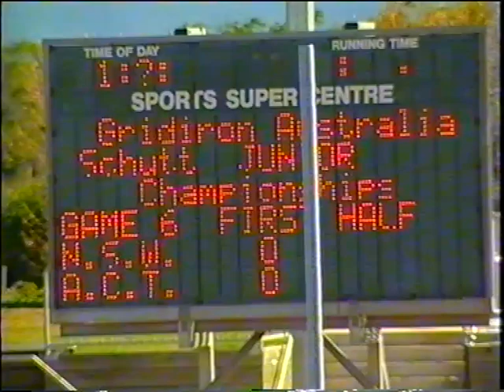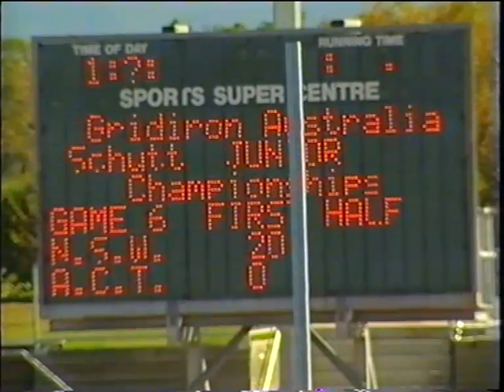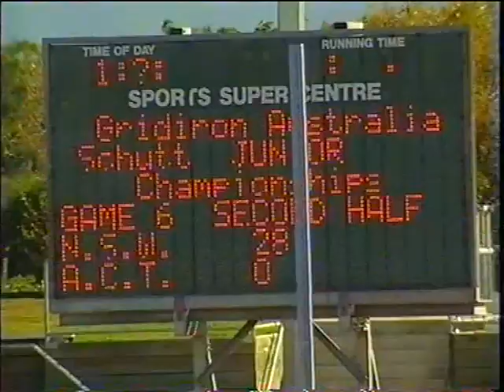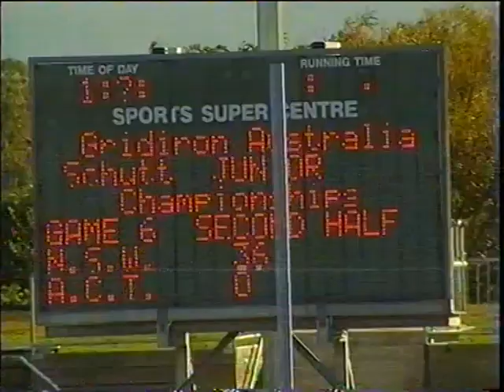Gridiron Australia Junior Nationals 2004 NSW v ACT